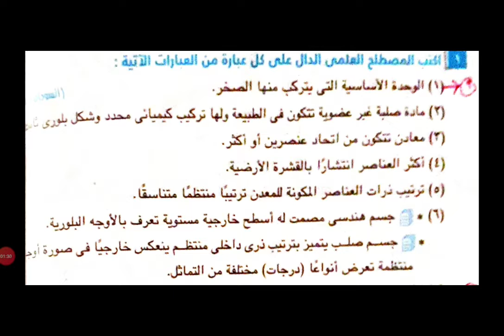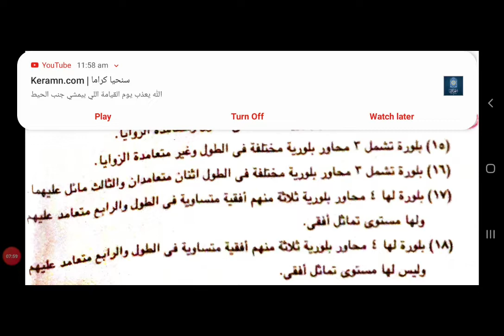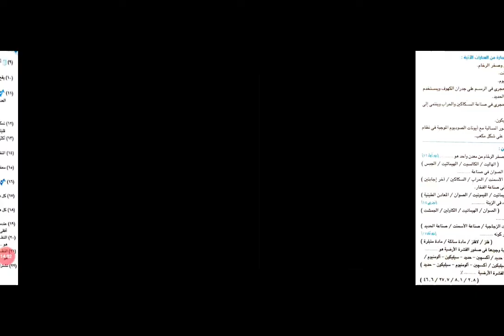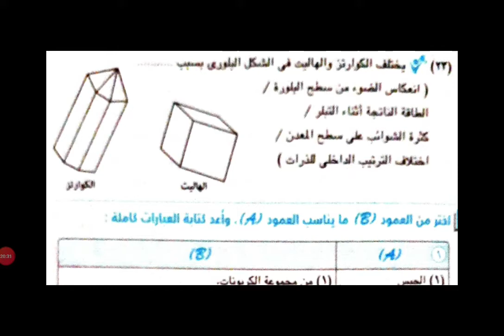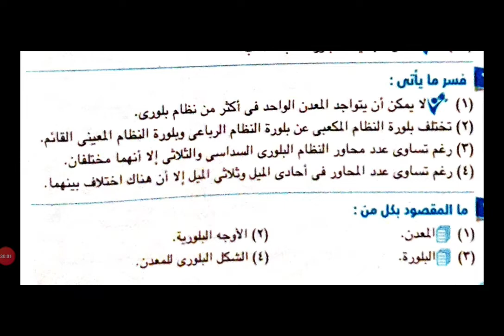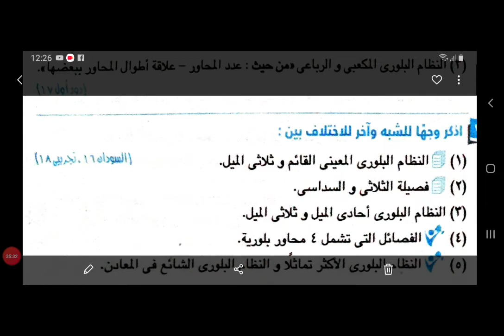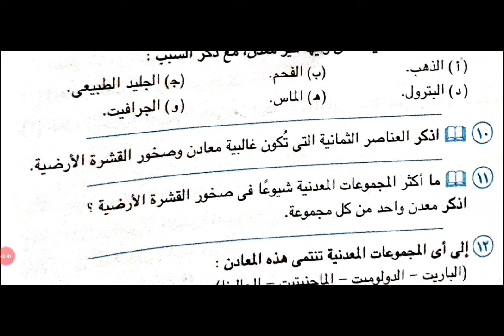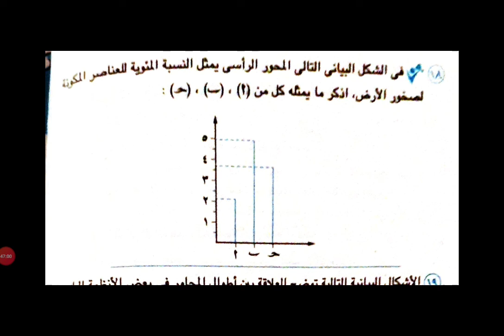(حل اسئله الباب الثاني)-(الدرس الاول)-{المعادن} الجيولوجيا_حلوه مع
حل اسئلة كتاب الامتحان الجيولوجيا ٣ث الجيولوجيا_حلوة مع